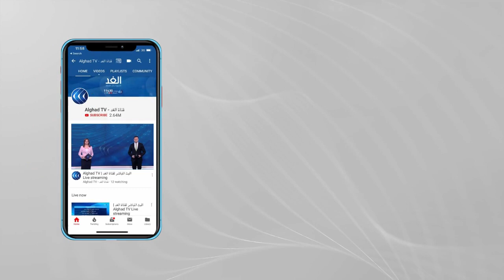توقعات باستمرار مفاوضات تبادل الأسرى بين الحكومة اليمنية والحوثيين في الأردن لعدة أيام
استأنفت اللجنة المشرفة على تنفيذ اتفاق تبادل الأسرى والمحتجزين بين الحكومة اليمنية والحوثيين، أعمالها في العاصمة الأردنية عمان.

وقال مبعوث الأمم المتحدة الخاص إلى اليمن، مارتن غريفيث ، إن الاجتماعات والمفاوضات بين طرفي النزاع في اليمن، تهدف إلى النظر في إطلاق سراح أعداد إضافية من الأسرى والمحتجزين.

المزيد من التفاصيل مع مراسلة الغد راية يعقوب.